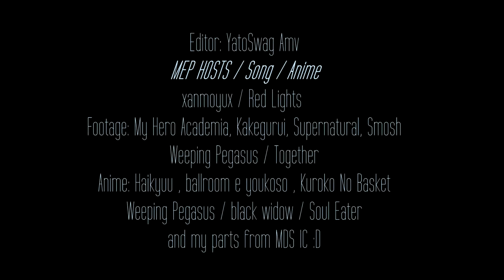Red Lights [Mep Parts]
MEP HOSTS / Song / Anime

Footage: My Hero Academia, Kakegurui, Supernatural, Smosh
◉ Weeping Pegasus /Together
Anime: Haikyuu , ballroom e youkoso , Kuroko No Basket
-Not done yet-
Anime: Black Butler, Soul Eater,  Code Breaker , Kyoukai No Kanata , akatsuki no yona , FMA Brotherhood
Song: Burn it down by Linkin Park